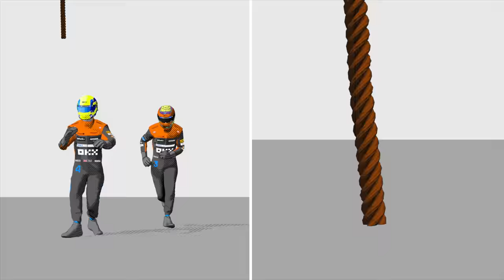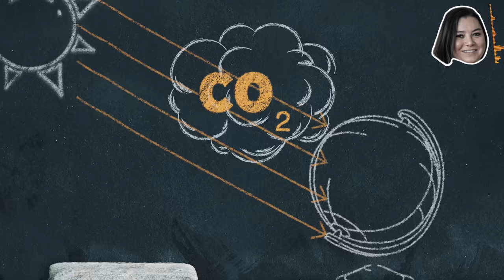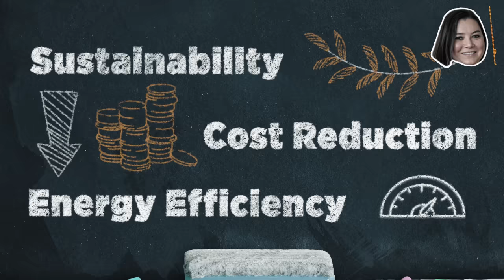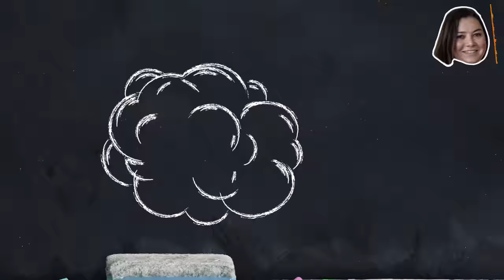McLaren Substitute Teacher | Season 3: Lesson 4 | Climate Change 🌍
We’re back with another series! With the support of our friends at Dell Technologies, we’ve decided to give homeschooling an F1 twist.